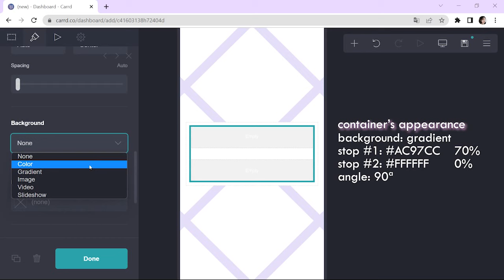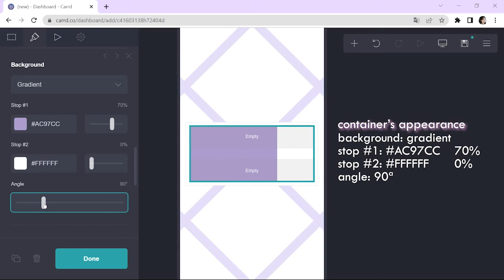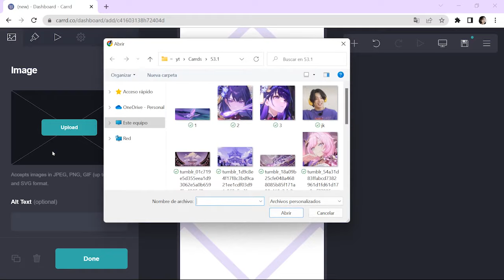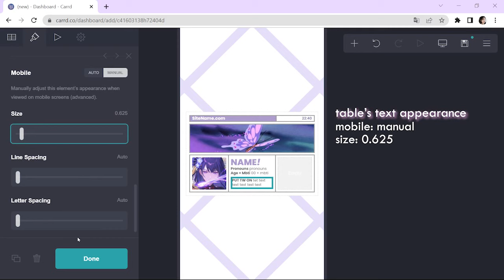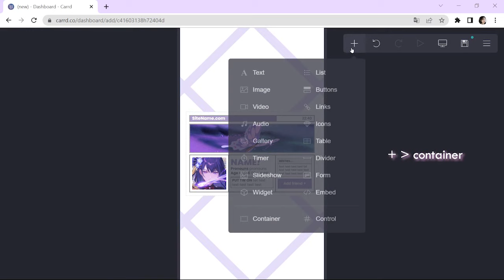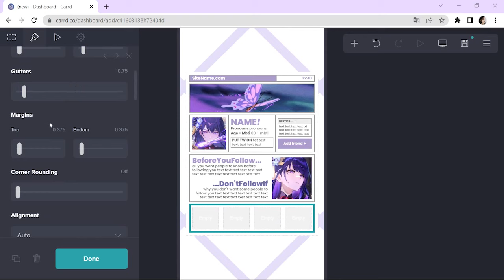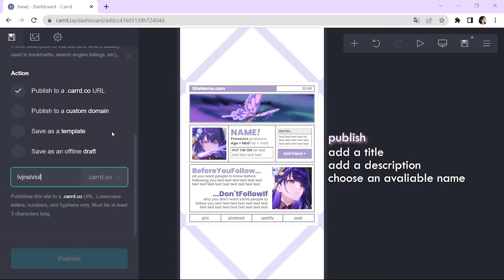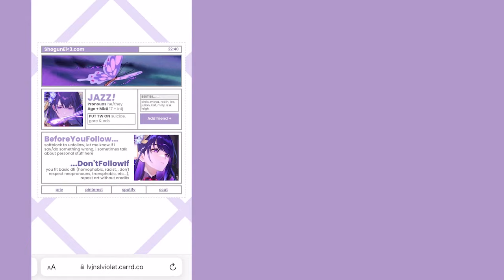profile style; simple carrd tutorial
hii, check the pinned comment or the description box for any doubt!
cr: yoriyoiakina on twt

☆ faq.
  it's not necessary, but if you want you can recommend my channel
- do i need a pro account?
  no, all my tutorials are for free plan
- how do i request?
- why your videos aren't hd?
  watching videos in hd produces 8 times much carbon than watching them in sd (uk royal society, 2020). uploading them in 720p forces us to watch them in sd and reduce the carbon footprint

☆ if you ever feel like reading an au, check this acc

lastly, tysm for watching this, i hope this was helpful. if you have any doubt pls don't doubt to comment it or hit me up in my social media. i may take a few days answering, but i'll try to do it asap. ilysm ♡

intro (0:00)
tutorial (0:05)
carrd (6:57)
carrd.co - tutorial - genshin - how to carrd